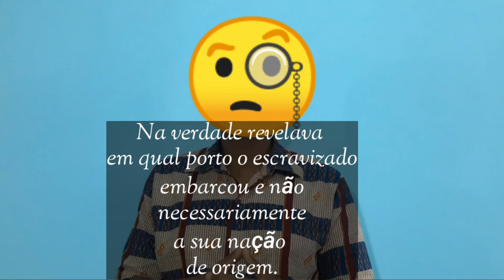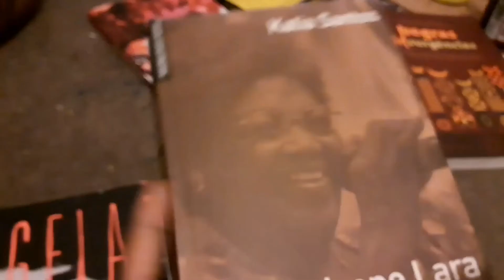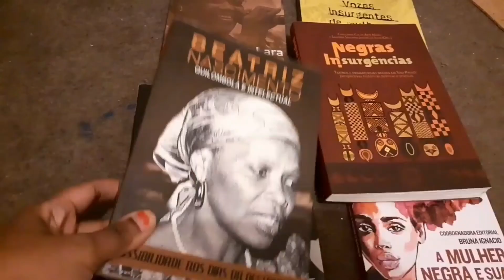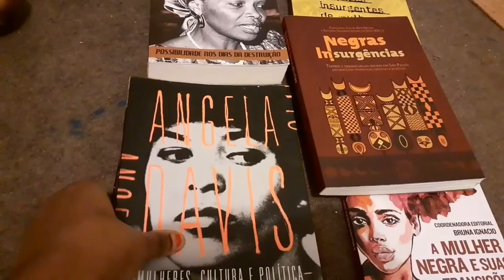CANTA uma História pra Mim - Ep.2 - A História de Tereza de Benguela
No segundo episódio do CANTA uma História pra Mim vamos falar sobre Tereza de Benguela. Importante personagem histórico do século XVIII, símbolo da resistência negra, quilombola. E, é claro, como não poderia faltar, vai ter samba sim senhor!